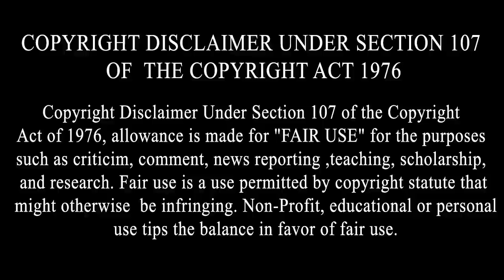Labh Janjua Biography (ਮੌਤ ਦਾ ਅਸਲ ਸੱਚ ਜਾਣੋ) | Family | Wife | Son | Songs | Age | Interview | House